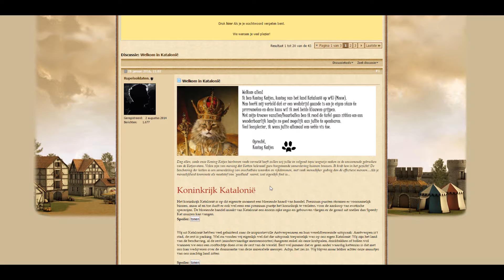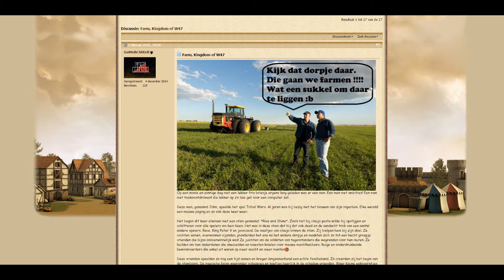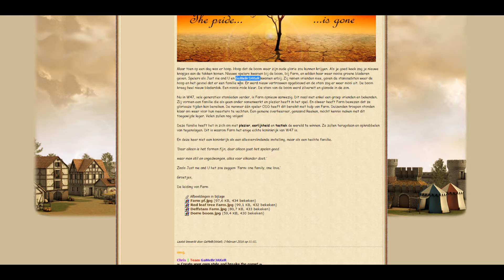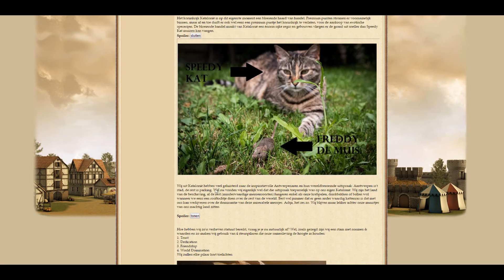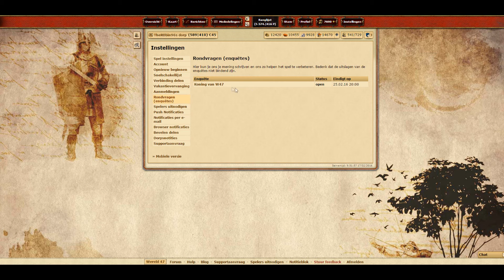Let's Play Tribal Wars 044 (W47) - De Koning Van Wereld 47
Vandaag is het een speciale dag, we kunnen een koning kiezen!
Wie denken jullie dat de koning moet worden?

Aarzel niet om mij te tweeten ;)